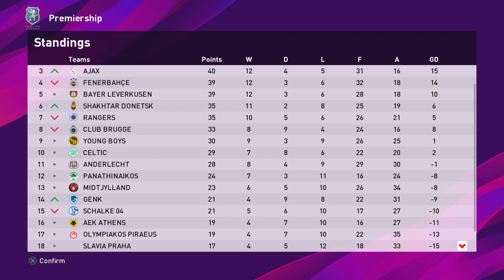eFootball PES 2020_20230210161657